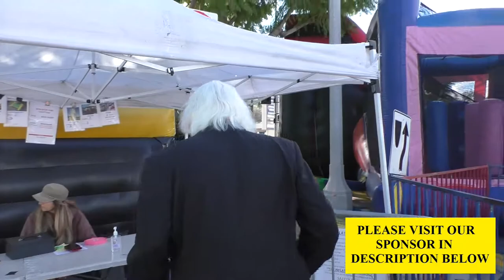Thomas Mesereau refuses to talk about Harvey Weinstein while shopping at Farmer's Market in Studio C